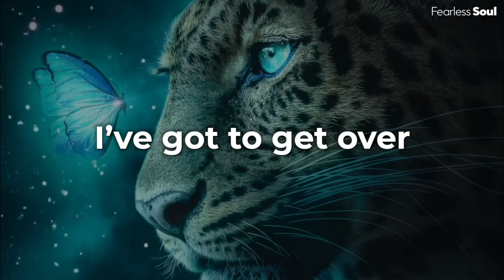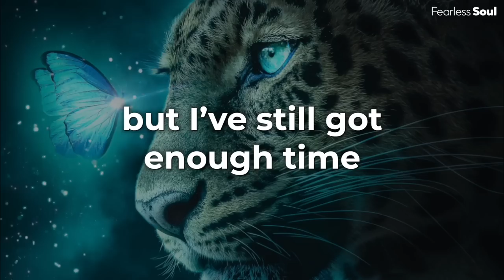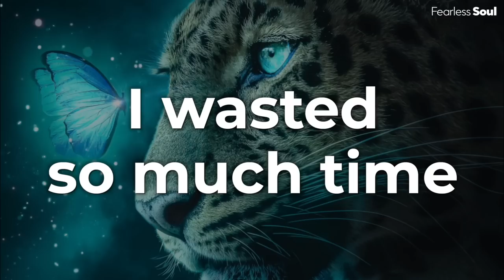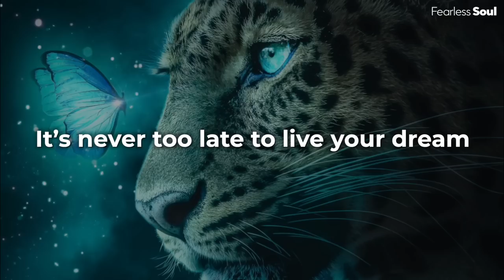LISTEN to THIS BEFORE you GIVE UP 🥺 "It's NEVER too late!"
It’s never too late to start again. It’s never too late to say sorry.  It’s never too late to BELIEVE. It’s never too late to live YOUR DREAM.

Download or stream "NEVER TOO LATE TO START AGAIN" by Fearless Soul, now on EVERY good music platform, or here:

Written by Jones 2.0 for Fearless Soul
Image created by ADAMJCUZ